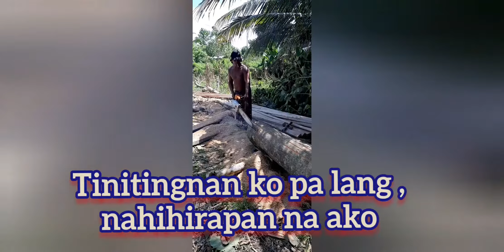Turning a Tree into a WOODS using (STIHL) CHAINSAW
we don't waste our trees
we use this wisely
and for our personal needs